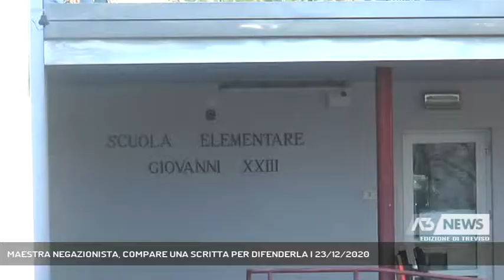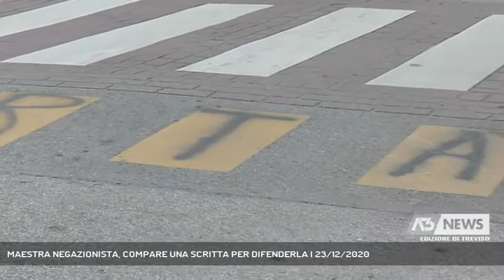MAESTRA NEGAZIONISTA, COMPARE UNA SCRITTA PER DIFENDERLA | 23/12/2020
A3 NEWS Treviso 23/12/2020 - TREVISO - Una scritta a difesa della maestra negazionista della scuola elementare "Giovanni XXIII" di Treviso è comparsa davanti all'istituto. Intanto al Prefetto Laganà è arrivata la relazione della dirigente. Non si escludono provvedimenti disciplinari nei confronti dell'insegnante.    || Sull'asfalto, in corrispondenza delle strisce pedonali, la scritta "Libertà". Letta come un'anonima difesa della maestra della scuola elementare Giovanni XXIII di Treviso, negazionista del covid, secondo le famiglie degli alunni, scese in strada a protestare. Da quel giorno l'insegnante in classe non è più tornata, i genitori non danno troppo peso al fatto che qualcuno prenda le sue parti. «Non ci preoccupa, su questa vicenda è già stato fatto quello che bisognava fare, basta così». Ma l'iter per approfondire ed eventualmente sanzionare la condotta dalla maestra va avanti, come conferma il prefetto Laganà, che ha ricevuto dalla scuola una ricostruzione scritta dell'accaduto. Rimane, dice, la perplessità sulla mancata segnalazione per tempo, da parte della scuola, di quanto stava avvenendo. - Intervistati MARIA ROSARIA LAGANA' (Prefetto di Treviso) (Servizio di Lina Paronetto) - Segui Antenna Tre anche sul digitale terrestre! Visita il sito